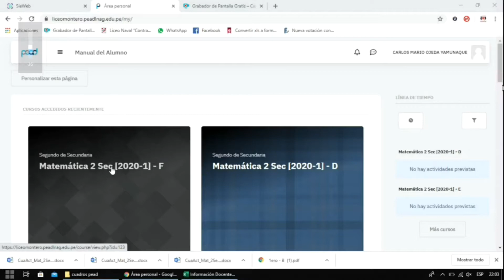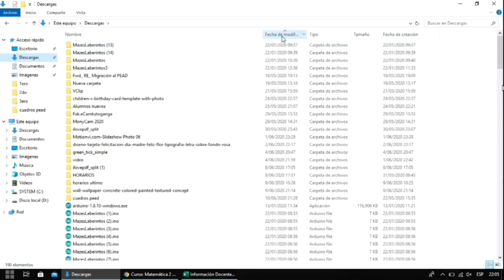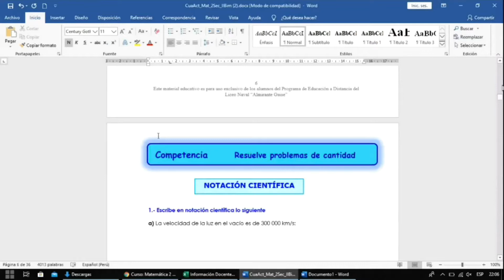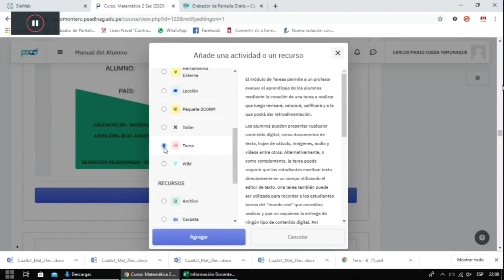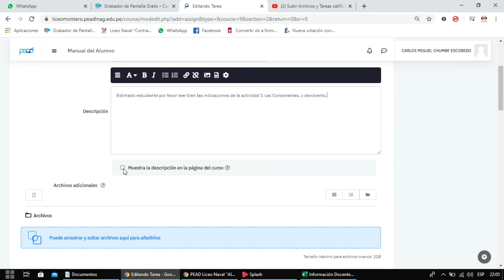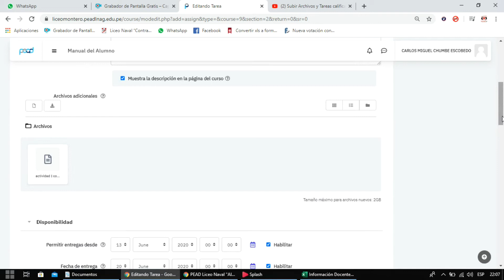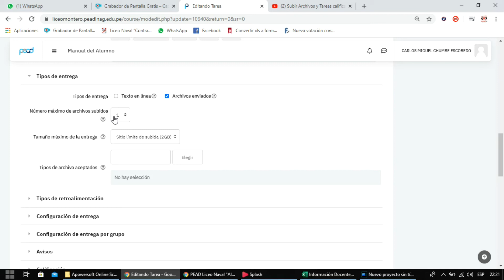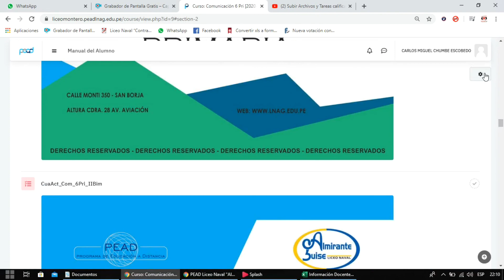Descargar Modulo, Cuaderno de Actividades y subir una tarea, en la Plataforma PEAD